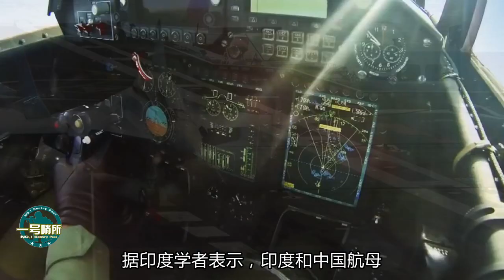002航母首次海试，印度感叹被中国超越，外国网友：印度活在梦里 【一号哨所】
印度首艘航母从2005年正式下水，最快也要等到2019年海试，迄今为止有13年泡在水里毫无进展，创造了历史建造航母的最慢的纪录。 我們的影片會遵循公平、尊重的原則，確保不會包含任何仇恨言論的元素。